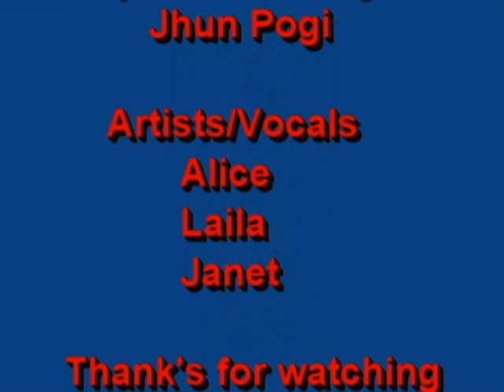Music Heights Band @Hilton Hotel Phuket Thailand 2004 - 2007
Music Heights Band
 @Hilton Hotel Phuket Thailand 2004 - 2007

BUHAY OFW
BUHAY ENTERTAINER

Ganito ang aming trabaho sa abroad at ang purpose ng Video ay para ma encourage ang kapwa OFW / Entertainer na mag save ng pera dahil hindi habang buhay ay bata at malakas ...magkaroon ng Goal at tamang plano ..